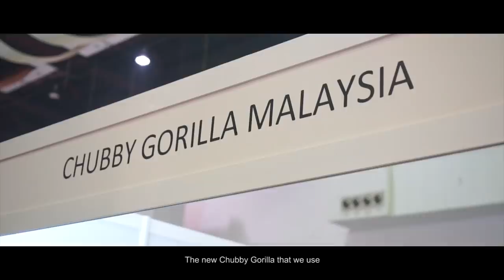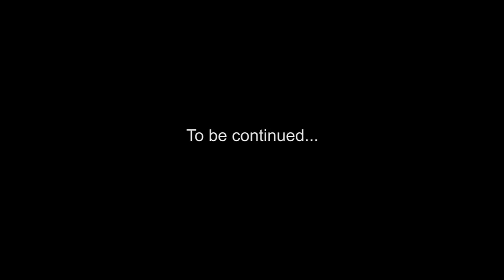THE BENCHMARK EP1 - A DOCUMENTARY FROM NASTY JUICE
Special packaging. Special material. Special flavour. This one will blow your mind! Are you up for it?